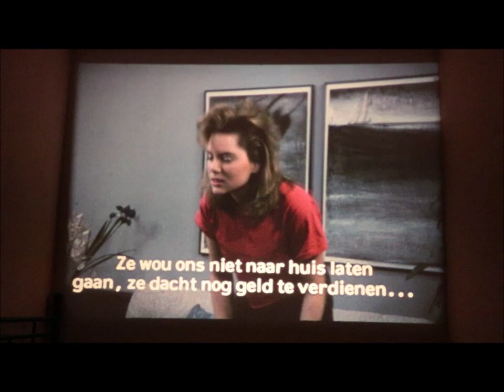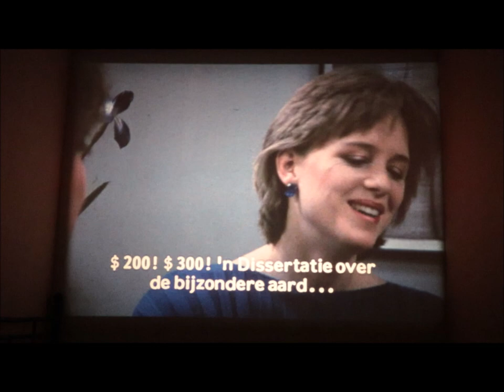Working Girls 1986 | The Girls SCENE | Lizzie Borden Movie | 16mm Filmsnippet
Here you see a 16mm filmsnippet of the movie "Working Girls" from 1986.

Director: Lizzier Borden
With: Louise Smith, Ellen McElduff, Richard Leacock

This is the girls meet up scene.

Do you like this movie ?